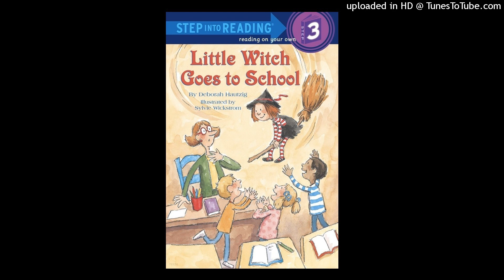스텝인투리딩3 - Little Witch Goes to school